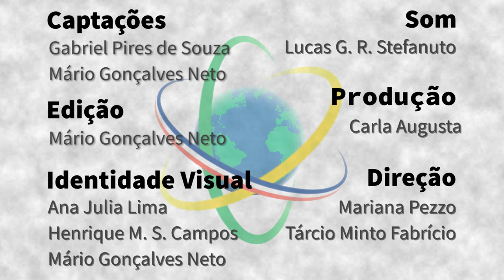França – Gabriel Augusto Pires de Souza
Biotecnologista, doutorando na Aix-Marseille Université, em Marselha, na França, Gabriel Augusto Pires de Souza atua na área de vacinas desde a graduação. A chegada à França coincidiu com o início da pandemia de Covid-19 e, assim, o pesquisador integra, no momento, grupo cujas investigações buscam o combate ao Sars-CoV-2, causador da doença. No vídeo, ele conta como a sua aproximação da universidade e da pesquisa se deu ainda no Ensino Médio e fala do valor que atribui à experiência que está vivendo, compartilhando o pensamento de que, um dia, pode ser ele o responsável pela tomada de decisões em meio a uma pandemia.

Mais sobre o pesquisador em: no LinkedIn, e no Twitter, @SouzaGap

Sapiência BR – França é uma parceria entre o Laboratório Aberto de Interatividade para a Disseminação do Conhecimento Científico e Tecnológico (LAbI e a Embaixada do Brasil em Paris. A série apresenta o trabalho e a trajetória de brasileiras e brasileiros que desempenham atividades de CT&I na França, com foco no estabelecimento de pontes entre os dois países.